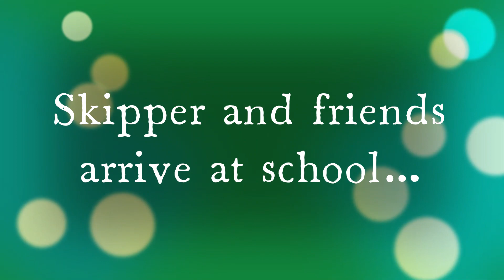Barbie & Skipper's School (1964-1965)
This video features Mattel's "Barbie & Skipper's School" playset from the mid 60s.  Here we have Skipper and her friends (Skooter & Ricky) going to school with Barbie as "Student Teacher" in the classroom.